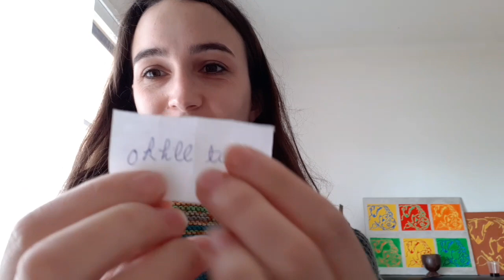Tirage au sort